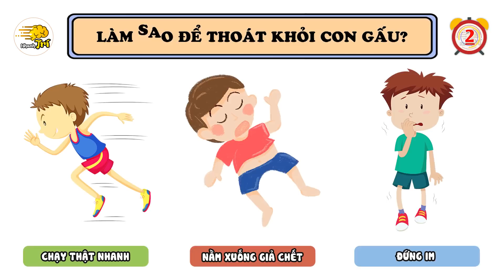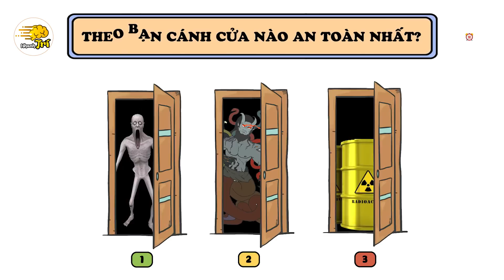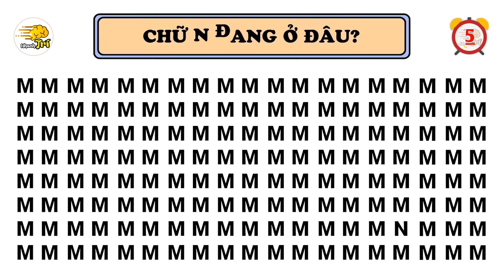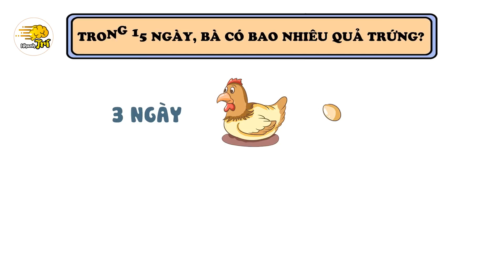TOP Câu Đố Thử Tài TINH MẮT-HACK NÃO Dành Cho Người Bình Thường Muốn Giỏi Lên Ngay Lập Tức|Nhanh Trí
Mỗi video là cả một quá trình ekip Nhanh Trí dành tâm huyết, từng câu từng chữ, mong rằng được các bạn đón nhận và góp ý, bổ xung cho nhanh trí ngày một phát triển hơn.